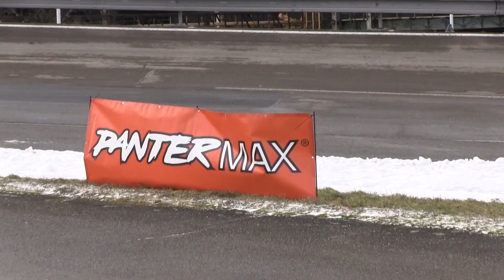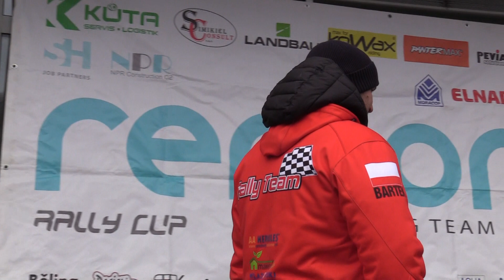Rentor Racing Rally Cup II. 2023 | 28 | Bartosz Krala